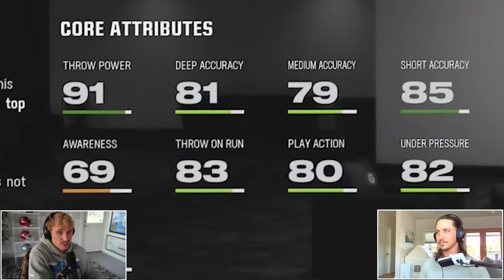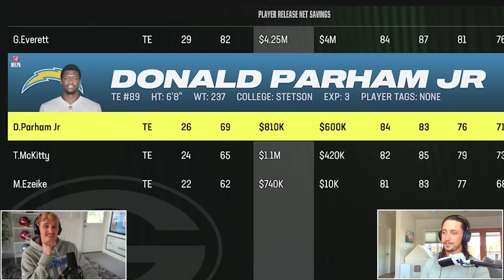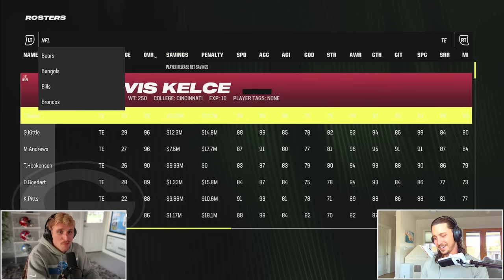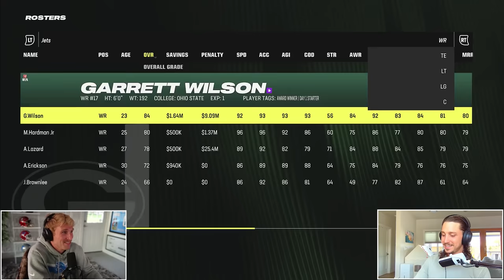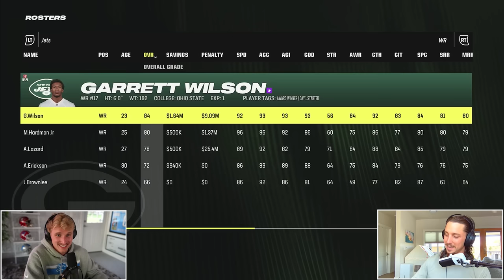I Rebuilt the Packers with Kurt Benkert!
I hired former NFL quarterback Kurt Benkert to help me rebuild his OWN team, the Green Bay Packers! GM Kurt gave me a checklist of everything I needed to accomplish, now it's up to use to make it happen. ENJOY!